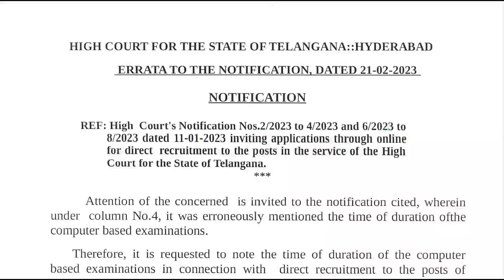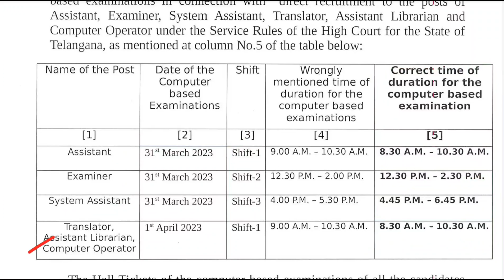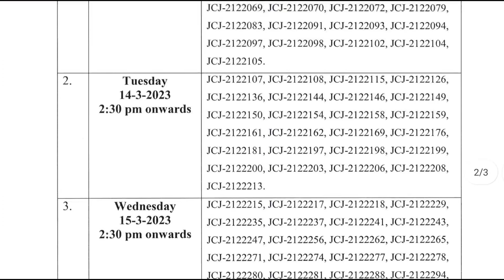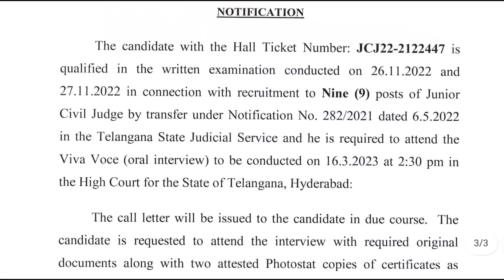TS హైకోర్టు జాబ్స్ అభ్యర్థులకు 2 ముఖ్యమైన Updates || TS High Court Jobs Latest Updates